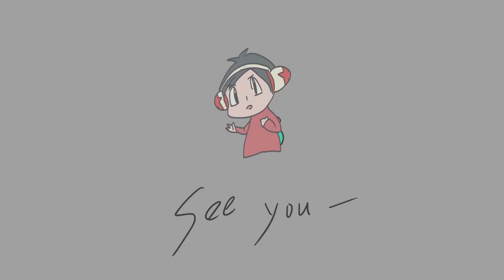【神魔之塔】瑪雅『說好不哭的！』但怎麼就...默默吃20顆石頭了！？【偽裝的溫文 地獄級】【阿紅實況】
屈居第二的屈辱 偽裝的溫文 地獄級 流彩藏妒 ‧ 孔雀石